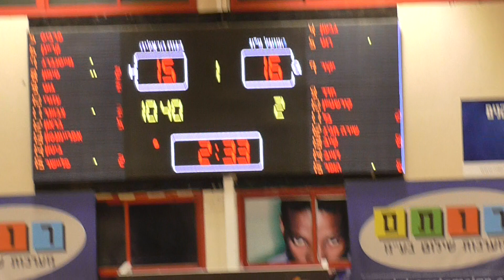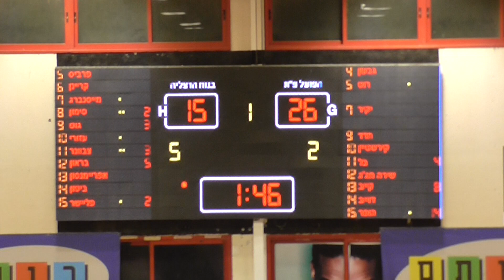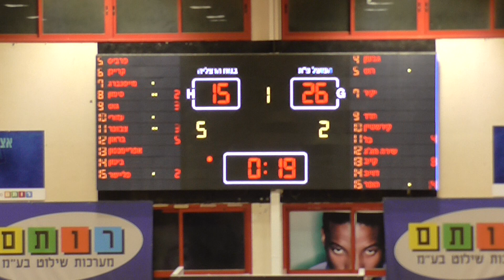בנות הרצליה פתח תקווה, מחזור 17, רבע 1